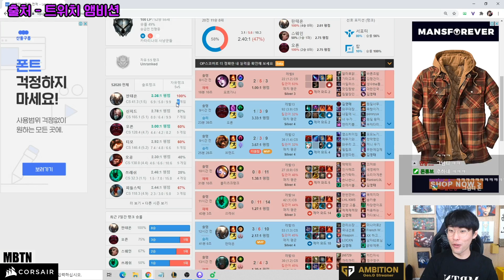배도라지 내전 대비 벼락치기 ⚡ 승률 100% 풍월량 실버 판테온 [풍월량 LOL]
- 롤 / 리그 오브 레전드 (LOL / League of Legends)
- 2020년 10월 14, 18, 19, 20일 방송
- 편집 : 만두

ㅡ